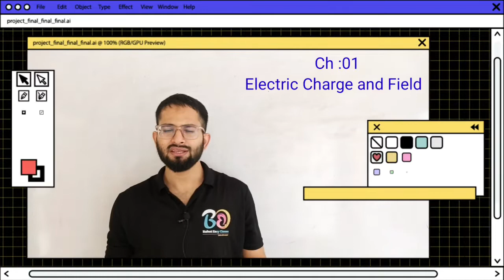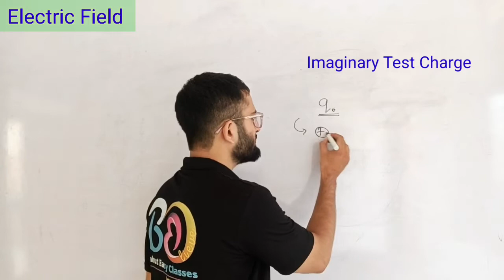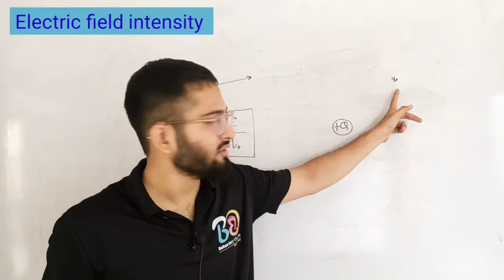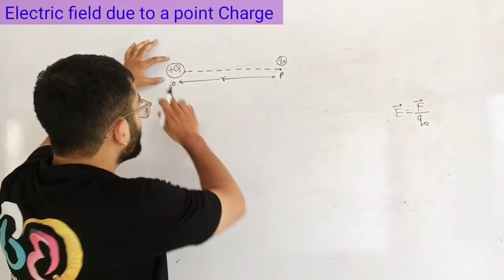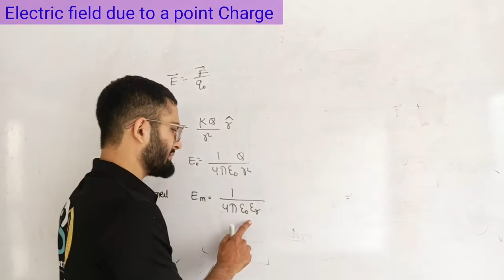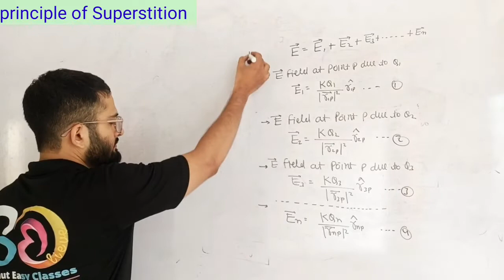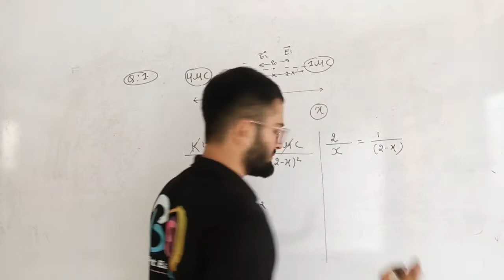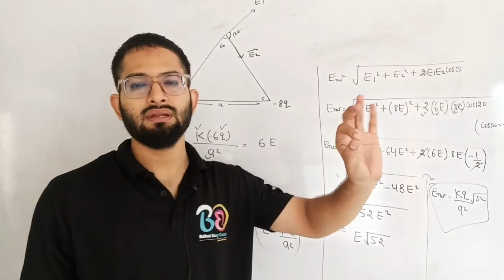Class 12th Ch 01~ Electric Field || Electric Field intensity||Electric Field due to point Charge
12th electric field and charge
electric field intensity electric field electric field due to a point charge electric field due to a system of charges numericals based on the electric field importance for class 12th Neet jee